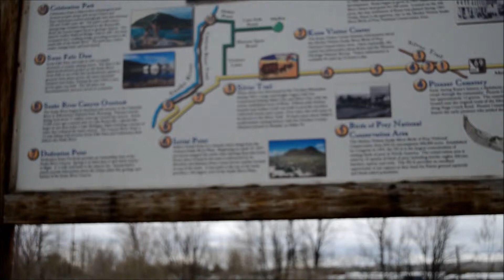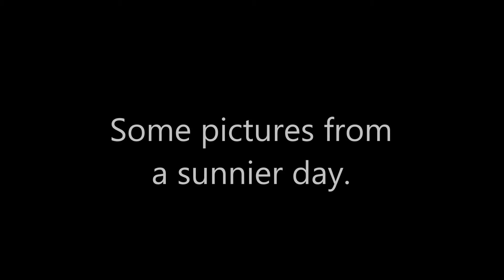Initial Point in Kuna, ID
Idaho William hikes Initial Point on April 19, exactly 146 years after the geological surveyors mapped all of ID in 1867. Located in Kuna, Idaho, it is the point at which all places in ID are measured in distance and direction. The song is by The Beatles and is called Across The Universe.*